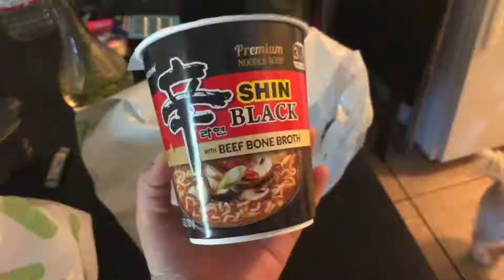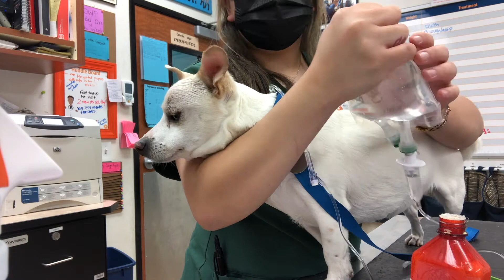Week In The Life || ✨Veterinary Assistant ✨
Hello my loves, welcome back to another "week in the life" vlog. I know it was only 4 days but I was not able to record anymore days and I am working 7 days out the week. It will be a hard week but we got this!! So please bare with me while I try to figure out when and how to record my longer days ☺️

- Get Ready by Nasir Ibrahim